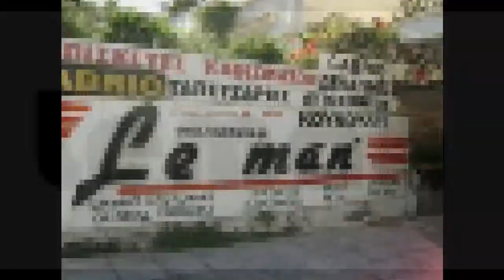Σαλόνια Trailer 2